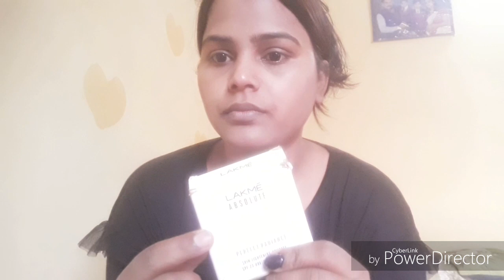Garmi Mein oil free makeup kaise karen simple tarike se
Namaste doston main aaj is video mein aap log ko oil free makeup Karne Ka Tarika batayi hun.